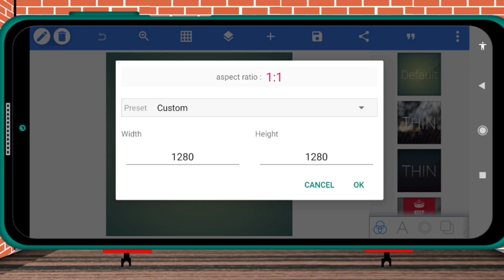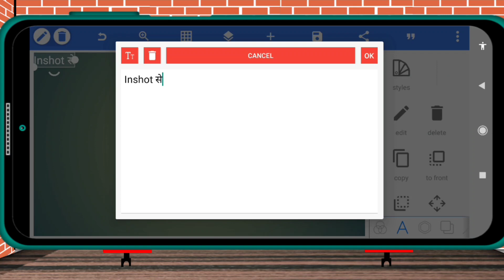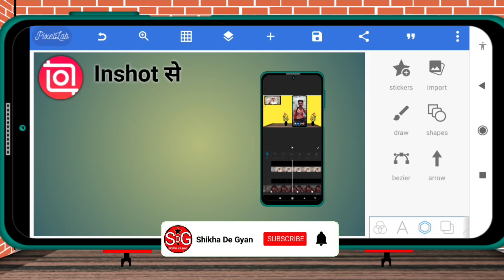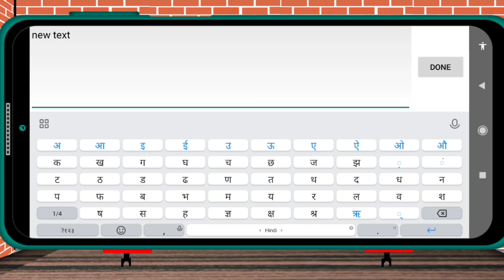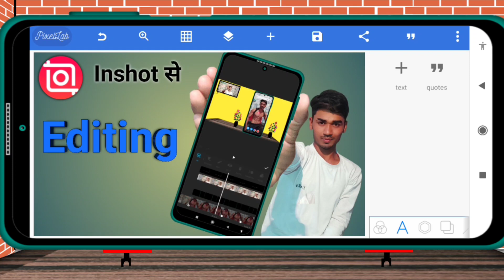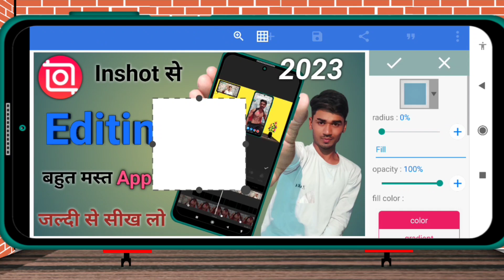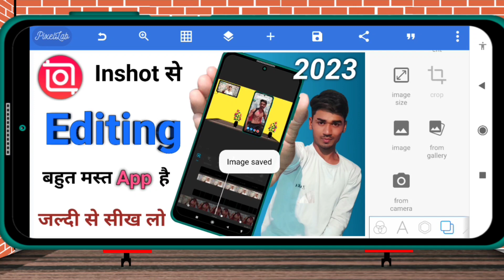Youtube Thumbnail Kaise Banaye 2023 | How to Make Professional Youtube Thumbnail 2023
Thumbnail kaise banaye pixellab 2023,
Thumbnail kaise banaye pixellab se,
Clickbait thumbnail kaise banaye 2023,
Clickable thumbnail kaise banaye pixellab,
Clickable thumbnail kaise banaye
thumbnail kaise banaye youtube video mein,youtube thumbnail kaise banaen,
manoj dey,mobile se thumbnail kaise banaen,youtube thumbnail,
clickbait thumbnail kaise banaye,

Mere channel ka name :-shikha De Gyan, hai
Mera instagram name :-pa.nkajkumar7551,
Doston mera ek or channel hai jiska
name :-pankaj pelam tricks, hai
 niche link hai aap click kr ke dekh skte hai👇👇

Boya mic👇👇👇